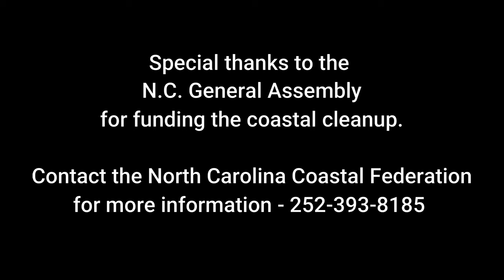Hurricane Florence Marine Debris Cleanup in Swansboro, N.C.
Cleanup of marine debris caused by Hurricane Florence.